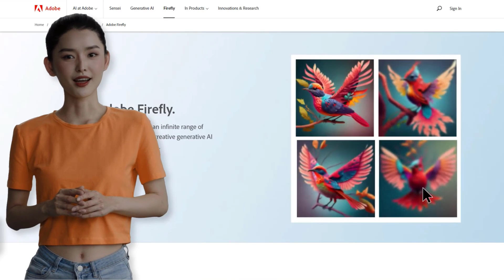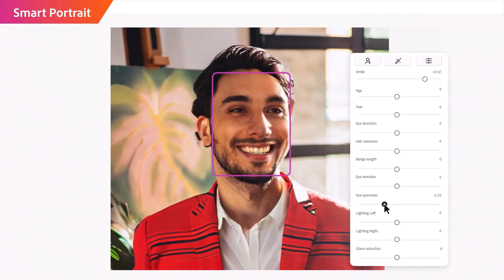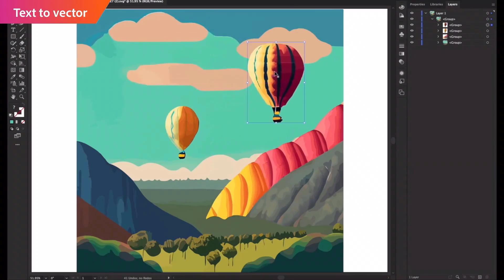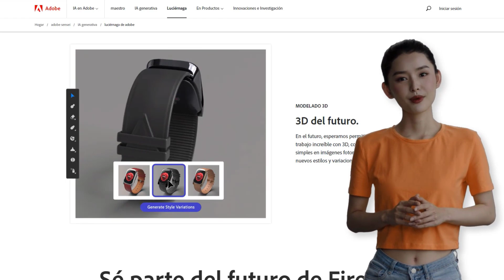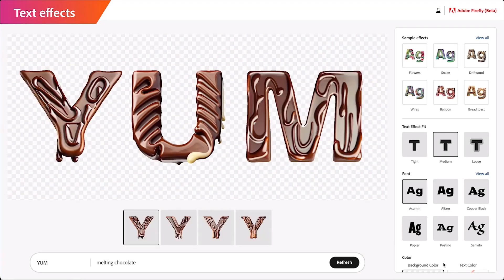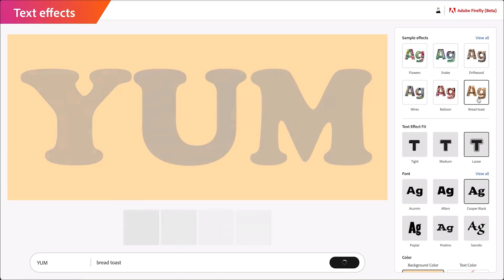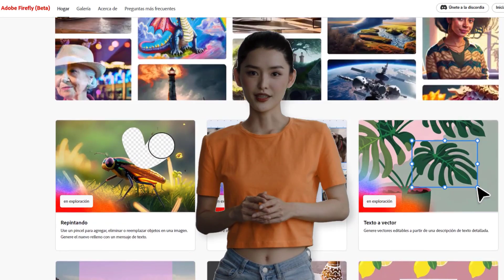ADOBE FIREFLY 🔥 YA está disponible y es una REVOLUCIÓN 🦾 para La INTELIGENCIA ARTIFICIAL 🤖 IA beta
En este video comparto contigo una gran noticia: Adobe Firefly Beta está disponible para las creaciones gráficas con inteligencia artificial.

Las herramientas Firefly son las más potentes e inteligentes que Adobe ha integrado en sus programas.

Hola, soy Mia, avatar creado con Inteligencia Artificial, y en este video te voy a enseñar la última novedad en la generación de imágenes con inteligencia artificial.

Esta herramienta permite, a través, de programas Firefly usar la inteligencia artificial para facilitarte el trabajo de todos los días con una interfaz muy simple de usar.

Con Adobe Firefly podrás experimentar, imaginar y crear una variedad infinita de creaciones, una familia de modelos creativos generativos de Inteligencia Artificial que llegan a los productos de Adobe.

Así podrás crear imágenes con Inteligencia Artificial para tus aplicaciones diarias y desarrollo de tus proyectos profesionales.

Saber más sobre Adobe Firefly

00:00 Introducción al canal
00:20 Lanzamiento de Adobe Firefly
00:36 ¿Que es Adobe Firefly?
00:55 Presentación Adobe Firefly?
00:36 ¿Que puedo hacer con Adobe Firefly?
Avatar IA creada con Movio. Comienza tu prueba gratuita aquí➡︎